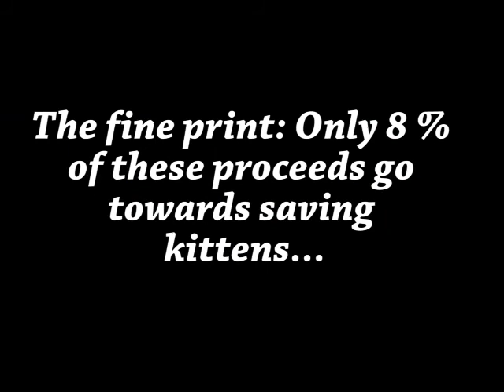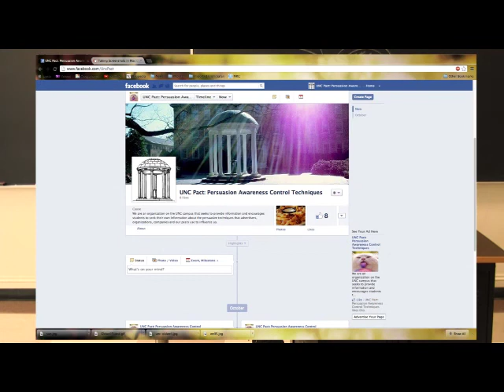Preparation for Persuasion